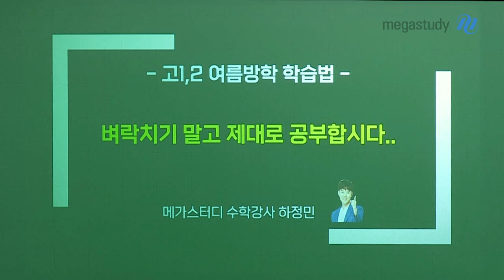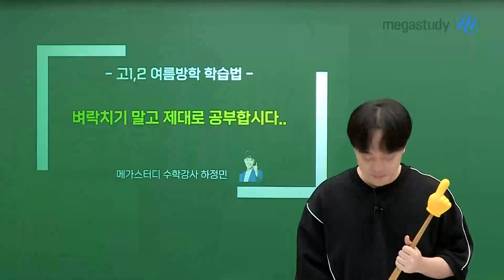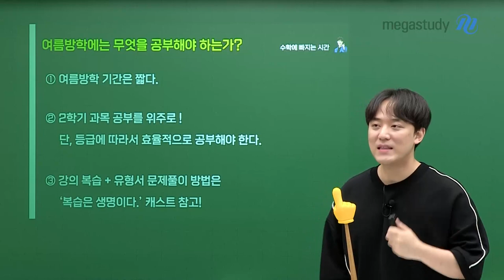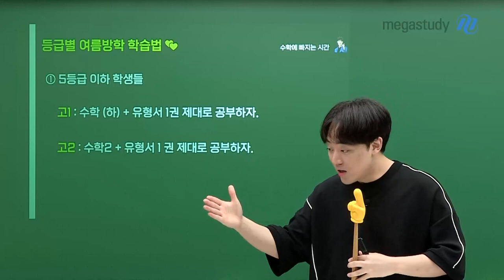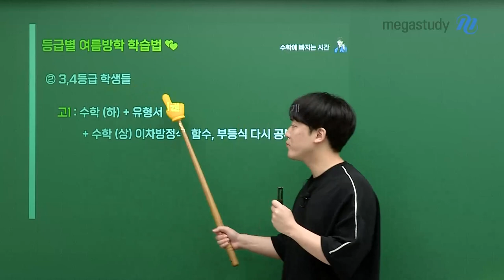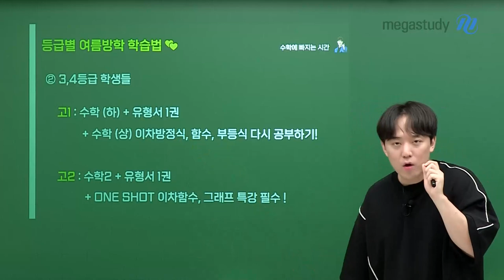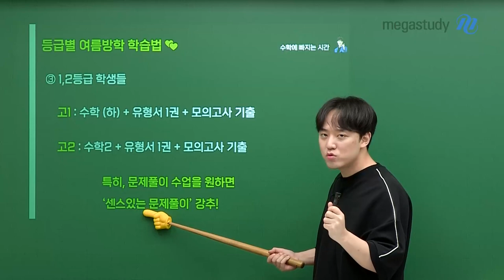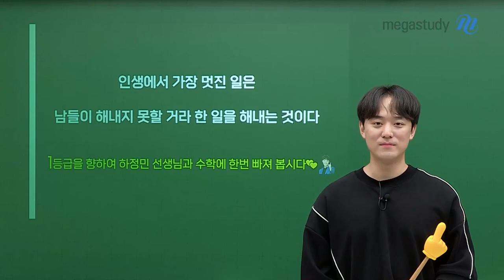[메가스터디] 수학 하정민쌤 - [여름방학 학습법] 벼락치기 말고 제대로 공부합시다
이번 여름방학은 벼락치기 말고 정민쌤과 같이 제대로 공부해보아요!!
다가올 여름방학 학습법을 알려드립니다! (feat. 깜짝 사죄영상)
지금 바로 영상 GO!

이 영상의 배경이 되는 캐스트들이 궁금하다면...★

한식 자격증 도전 외침 영상

벼락치기 하는 영상

2023년 하반기 커리큘럼 영상

복습은 생명! 캐스트 영상